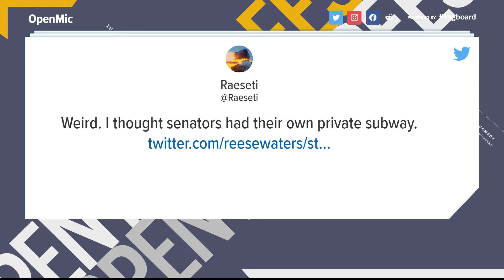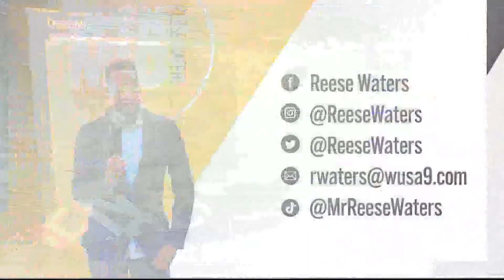People leave funny comments about video of rat running down escalator | Greatest Hit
People leave funny comments about video of rat running down Metro escalator in D.C.